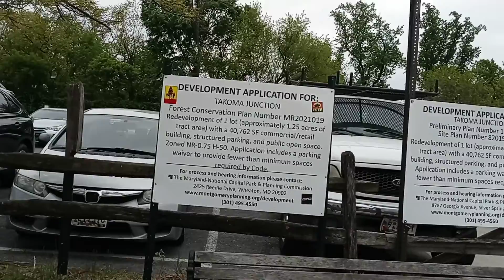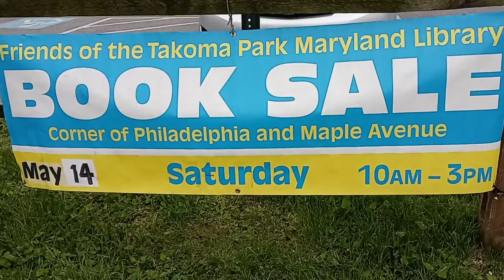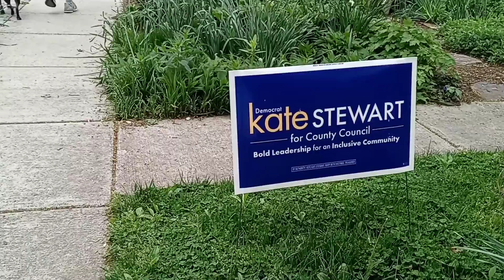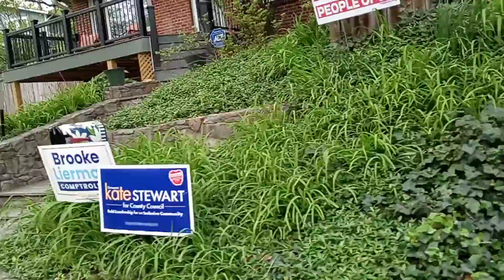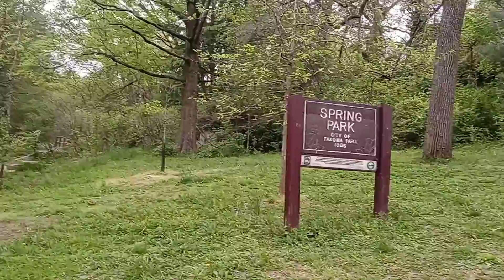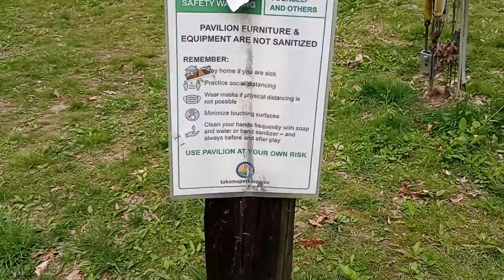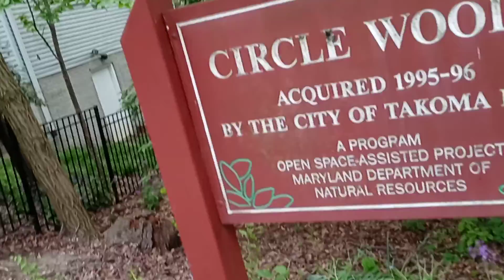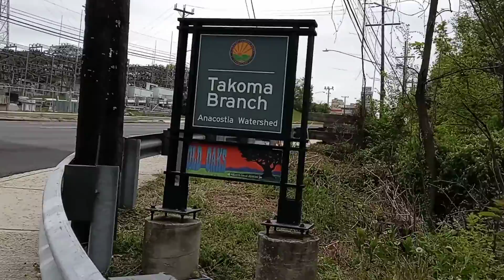Takoma Park, Maryland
May 1st 2022, body cam footage: Part 2 a walk-through Takoma Park, Maryland